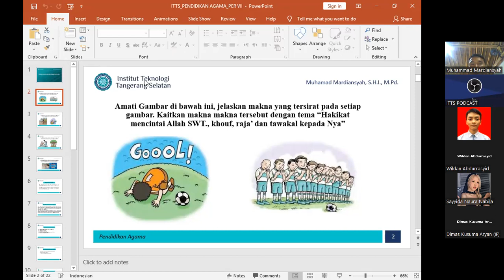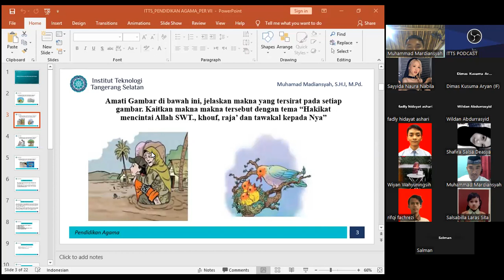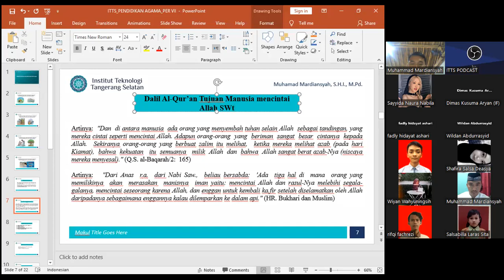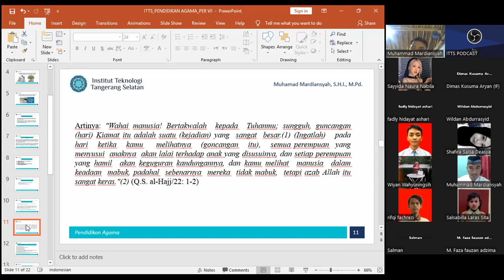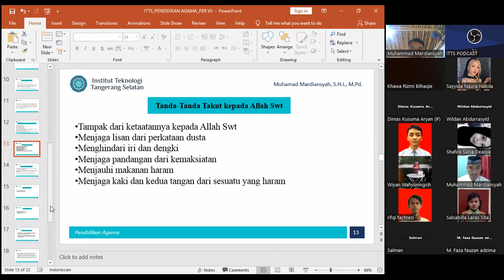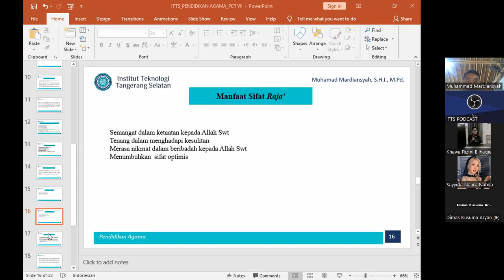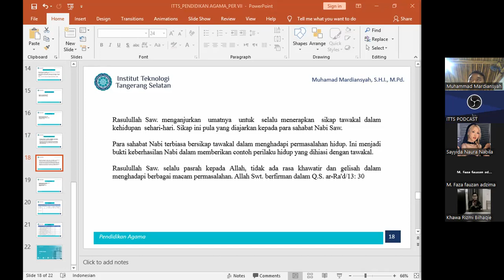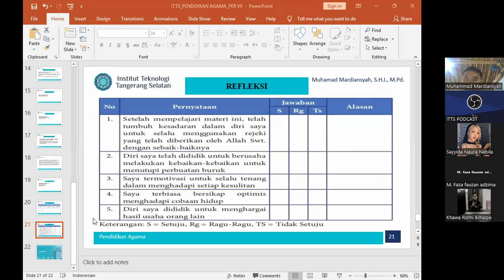2022-11-17 Pendidikan Agama - Reg